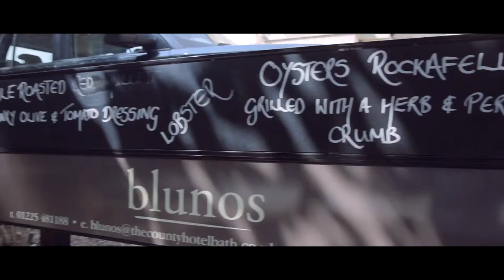Martin Blunos Chef Interview | Wogan Coffee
An excusive interview with Martin Blunos, former double Michelin star holder, now running a new fish restaurant in his home city of Bath. He talks about his new restaurant, about plans for a Baltic cook book and advice on how to get in to the industry.